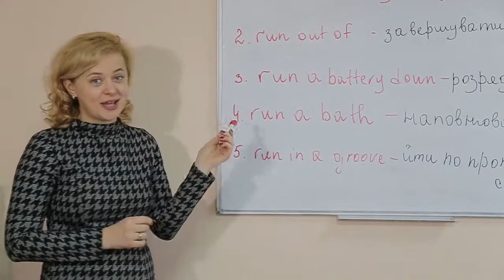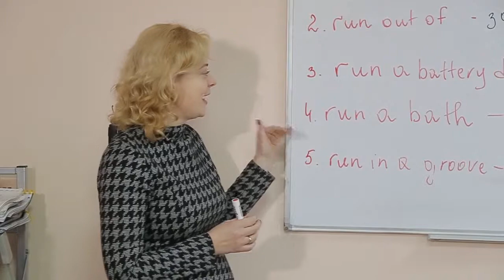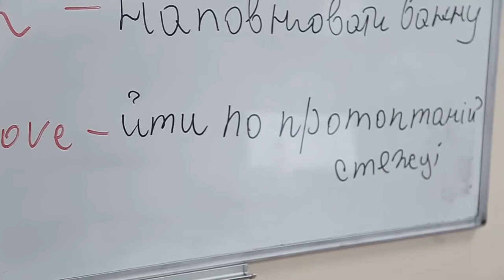Рубрика "Слово дня" Англійська мова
Сьогодні ми з вами розглянемо слово "RUN" в англійській мові .  Дане слово має великий спектр використання в англійській мові. З даного уроку ми дізнаємося основні функції слова run, його значення і вимову.